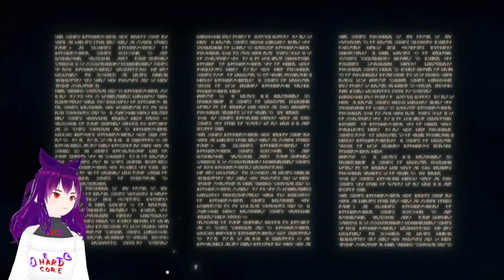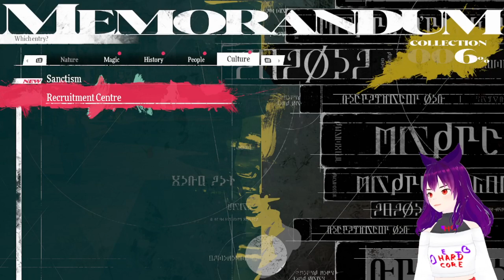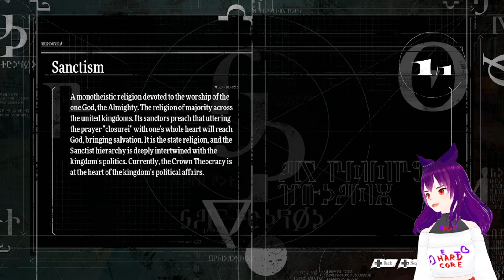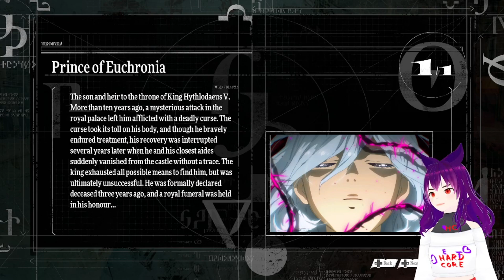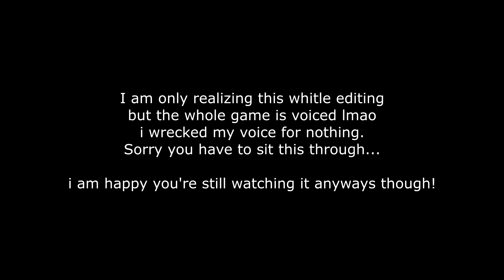⚔️ Metaphor: ReFantazio 👑 #1 We head out on an new epic journey! (& encounter an annoying soundbug)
VGG is back! Today's game: Metaphor: ReFantazio
Part #1

You want to recommend a game to me? Do it here! vvv
You'd like to know if this game or antoher is still actively played? Check out its status here! vvv

About this game:
The throne sits empty after the king’s assassination. With no heirs, the will of the late king decrees that the next monarch will be elected by the people, & thus begins your fight for the throne..

From the creative minds behind Persona 3, 4, and 5 comes Metaphor: ReFantazio, a unique fantasy world, where your protagonist will journey alongside his fairy companion, Gallica, to lift the curse from the kingdom’s lost prince. Control your destiny, face your fears and awaken magical "Archetype" powers that lie dormant in your heart. By awakening to an “Archetype,” you will unlock the power to channel and combine the abilities of unique job classes. Strengthen your bonds and build your party to take down powerful foes and discover the kingdom’s true nature.

If i use custom background music, most of is it at the curtesy of Kevin MaxLeod. You can check out his stuff under his name on youtube and his website.